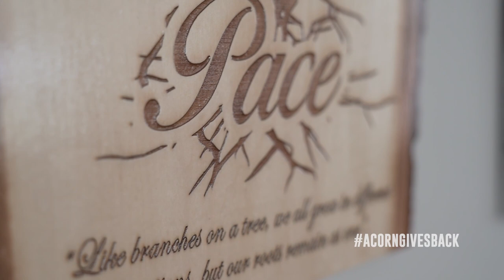AcornGivesBack - MotherPaceandMe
In this episode of AcornGivesBack, we are in Atlanta, GA with the Pace Family. When Latrice Pace found out that her mother, Bettie, was diagnosed with Stage 5 Chronic Kidney Disease, her life as an in-home family caregiver began. Listen as they share their story, their messages of hope, family and love.